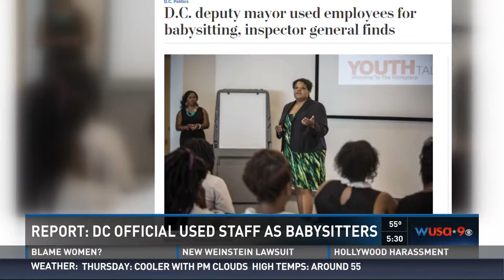Report: DC deputy mayor used staff a babysitters